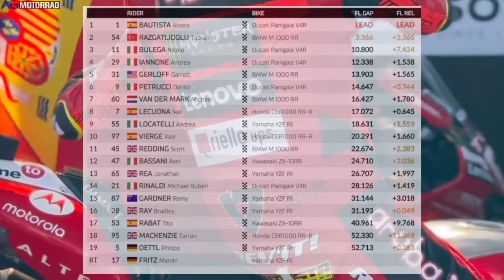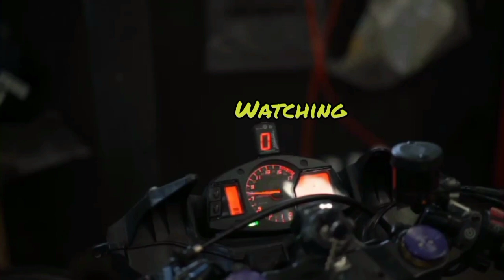Alvaro Bautista double winner at Aragon sbk | flyby and life standing championship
Bautista raih double winner di Aragon superbike